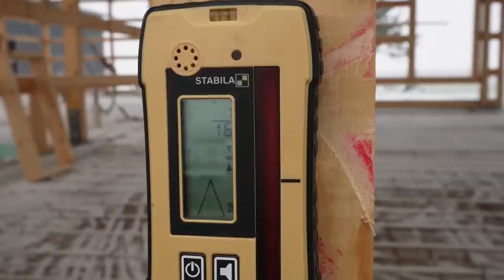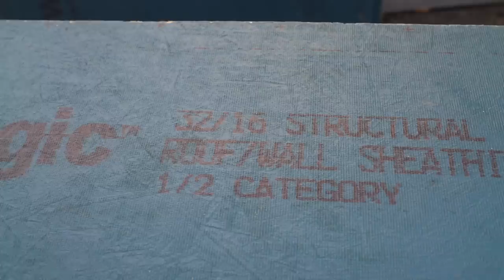Building The BEST House: NEXT LEVEL SHEATHING and misc framing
In this episode of building the best house, we wrap up our misc framing for windows and doors, install some ice and water on the roof, and then we knock out a ton of LP Weatherlogic wall sheathing.

Using an integrated WRB Panel like LP Weatherlogic makes our jobs so much easier and the end result for my client so much better.  It is there to defend my build from the outside elements and we much prefer it over standard panels and house wraps.

This house plans as well as other RR Building Plans

Metabo Triple Hammer Impact

Dewalt Rotary with Dust Extractor

Metabo Reciprocating Saw

Paslode Framing Nailer

makita Track Saw

Grabo lifting tool

Truewerk Gear
code RRKYLE15 to save 15%